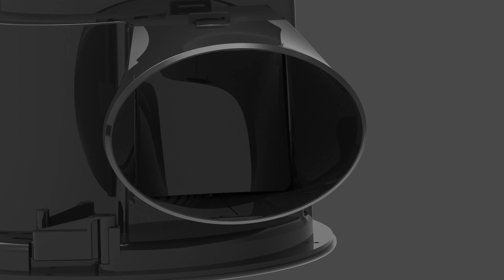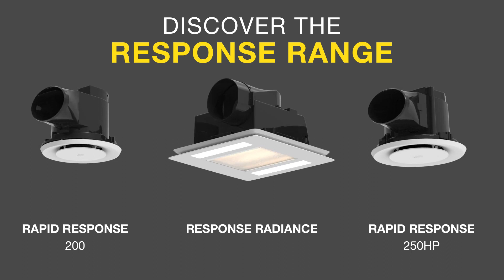Rapid Response - Header Box Exhaust Fan from Fantech Trade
Discover why the Fantech Trade Rapid Response is a favourite among sparkies.